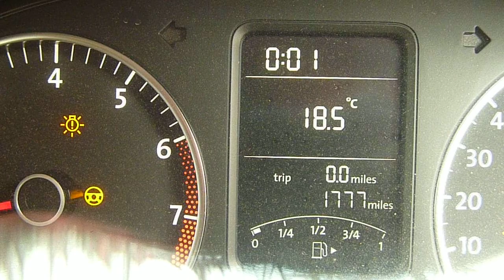2011 VW POLO 1.2 MK8 BARE BLOCK ENGINE - 1777 MILES - CGPB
RUNNING ENGINE VIDEO OF THE 2011 VW POLO 1.2 MK8 ENGINE.
ENGINE CODE: CGPB
MILEAGE: 1777

WE ARE SELLING CURRENTLY SELLING THIS ENGINE IN OUR EBAY SHOP, PLEASE VISIT THE